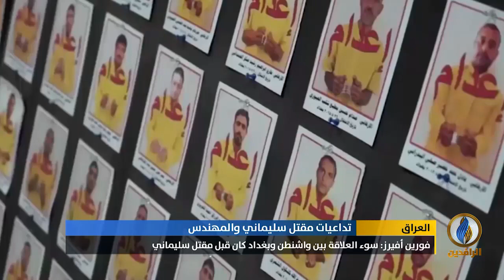تقرير إخباري.. مجلة فورين أفيرز الأمريكية: وفاة العلاقة بين واشنطن وحكومة بغداد بات وشيكا